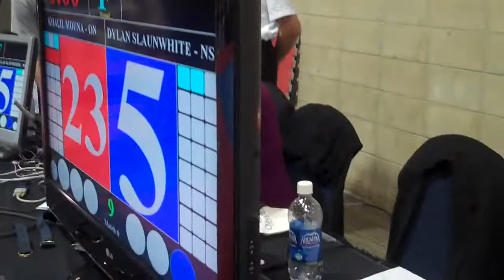Junior National TAEKWONDO Championships Jr "B" M Light Quarter Final - Round 3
- Round 3 - Junior "B" 1/4 Final from the 2010 Candian Junior National Taekwondo Championships.  Dylan Slaunwhite - NS vs Khalil Mouna - ONT